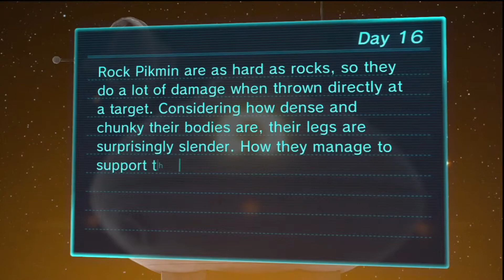Let's Play Pikmin 3 | Day 16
Hey Everybody, Ghibli Mehow here!
Ley's Play Pikmin 3 for the Wii U!

Follow me through my first Pikmin experience. Pikmin 3 improves and expands all things Pikmin! New gameplay mechanics, a few new Pikmin and 3 different control schemes (Wii-mote and nunchuk, Wii U Pad, or Wii U Pro Controller) to play with are just a few things to look forward too! Just like in the other Pikmin games you control a squad of up to 100 Pikmin, using their unique traits and abilities to tackle obstacles and solve a plethora of puzzles (for example just like in previous Pikmin games red Pikmin are immune to fire).
New to the series the player is in control of 3 different leaders (before Pikmin 3, 2 leaders were the maximum that were able to be controlled). And this time Olimar is not one of the them! - you control either Charlie, Alph or Brittany switching between them to accomplish things quicker or to solve puzzles.
Pikmin 3 doesn't have to be played just single player; a new competitive multiplayer mode known as Bingo Battle has been introduced (played via split-screen). In Bingo Battle two players compete to get 4 in a row on a 4X4 grid of items to collect.

Pikmin 3 sounds and looks fantasic - it is a "must-own" on the Wii U - Hey! I'd even consider it a reason to go and buy them system if you don't already own it.

Let's Play Pikmin 3
Pikmin 3 Walkthrough
Pikmin 3 Playthrough
Pikmin 3 Walkthrough
Pikmin 3 Playthrough